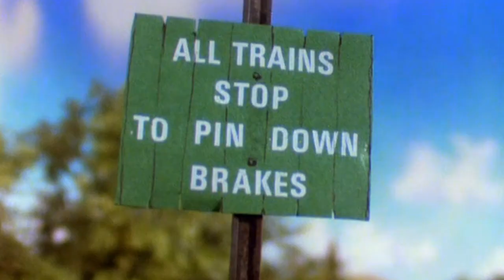Thomas and Friends mv/Rules And Regulations *late* 200 Subscrriber Special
Seeing as i did a Music Video for my 100 subscriber special, might as well do one for 200!

this video took roughly 3 hours (with brakes in between) to make